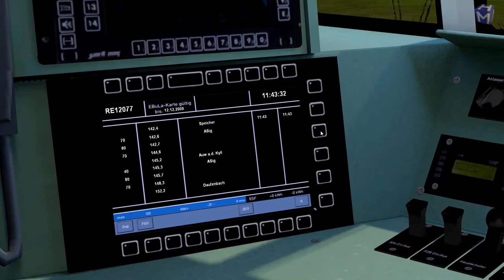ProTrain Perfect 2 #08 Feuerwehr Einsatz [ÖPNV CLASSIC]